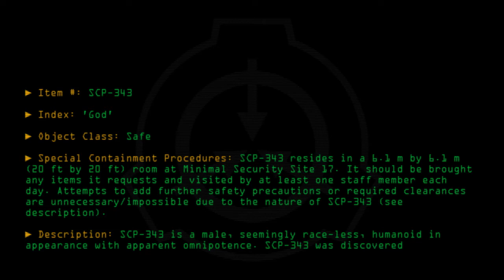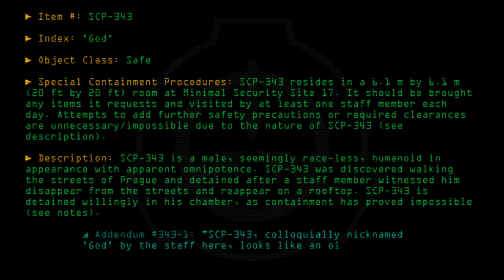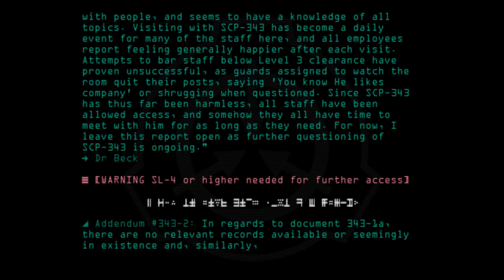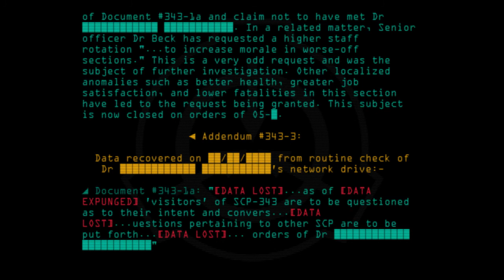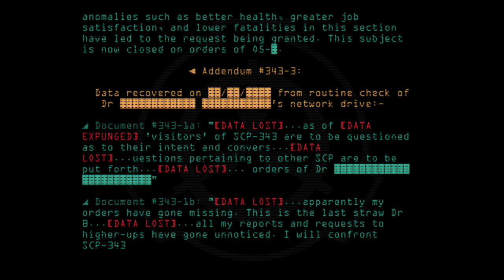SCP-343 - 'God'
Code: SCP-343
Title: 'God'
Rating: +446
Approximate Wordcount: 1000
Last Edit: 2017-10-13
Revision: 33